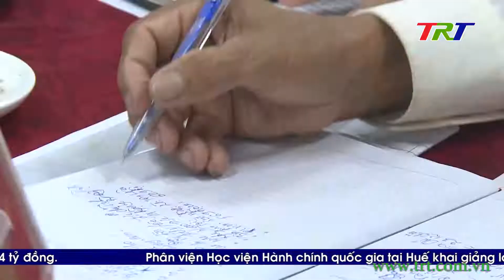Xây dựng thị trấn Phú Đa đạt chuẩn văn minh đô thị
Phát huy tính tiên phong gương mẫu của cán bộ, đảng viên gắn với tăng cường công tác dân vận cơ sở; quyết tâm nỗ lực cố gắng để xây dựng Phú Đa đạt chuẩn văn minh đô thị với mục tiêu xây dựng huyện Phú Vang sớm trở thành huyện nông thôn mới kiểu mẫu là chỉ đạo của Phó Bí thư Thường trực Tỉnh ủy Phan Ngọc Thọ tại buổi làm việc với Đảng ủy thị trấn Phú Đa, huyện Phú Vang  trong sáng 6/10.